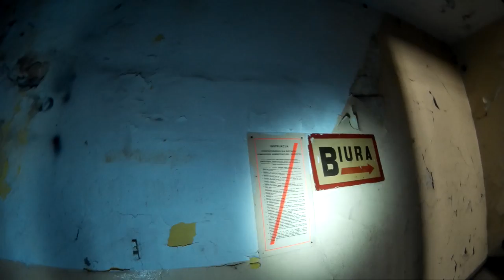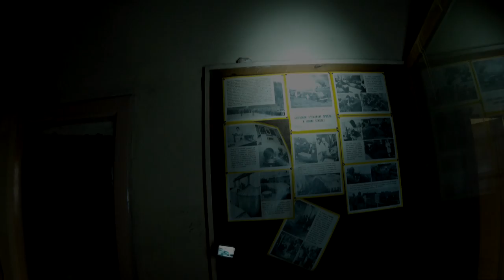Opuszczona mleczarnia Wschowa PL/ENG subtitles OZN - Opuszczone zapomniane niechciane.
Dziś wybrałem się na ostatnią wycieczkę po dawnej mleczarni. W tym filmie pokażę Wam jak aktualnie wygląda dawna wytwórnia serów, mleka czy masła i co po niej pozostało.

tłumaczenie: Maciej Kupiec